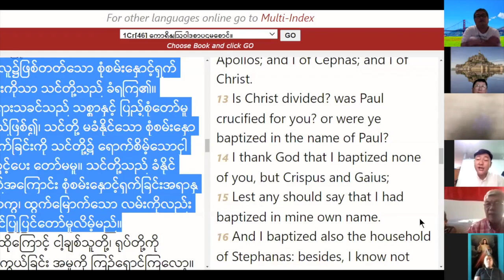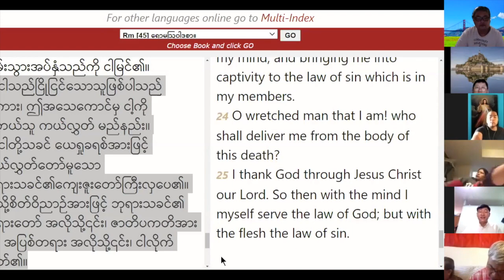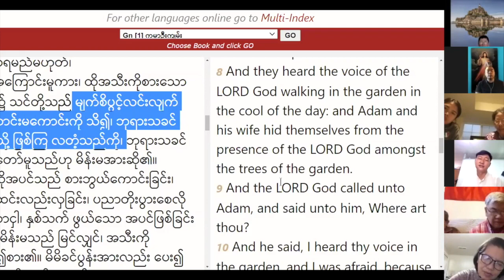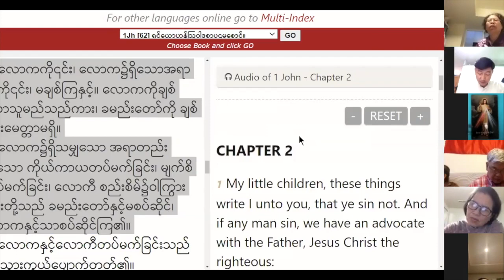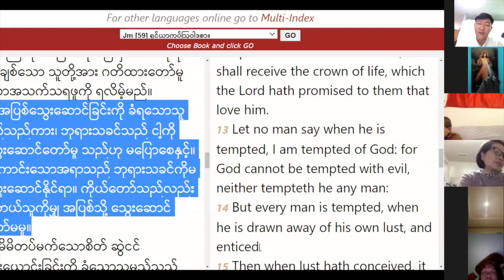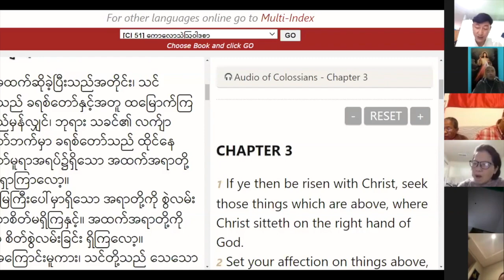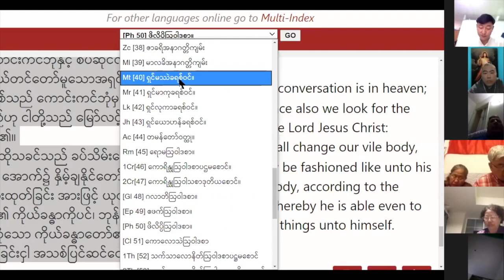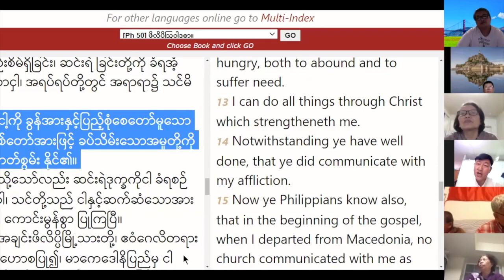MYANMAR BAPTIST FAMILY CHURCH ( 6/12/2020 online Bible study )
ဒေါက်တာဒေလီဆန်း ( ယုံကြည်သူများနှင့်စုံစမ်းခြင်း )